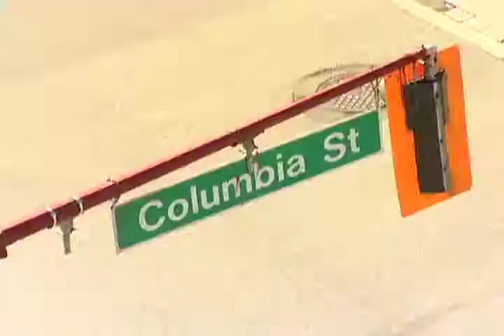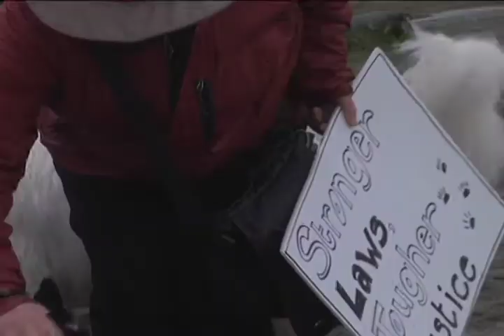BCIT Magazine Feb 10th Part One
Allison Riley covers a body found in a North Burnaby park
A day old puppy dies after being abandoned in Maple Ridge.
Christa Dao attends a barking mad ralley